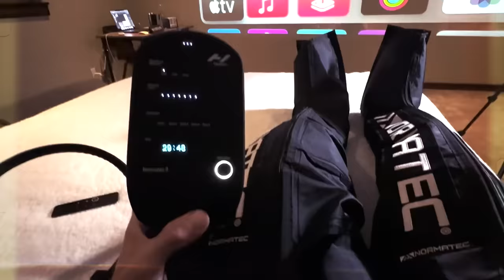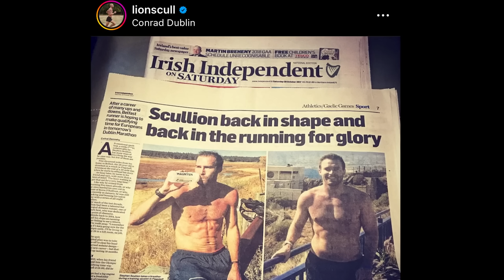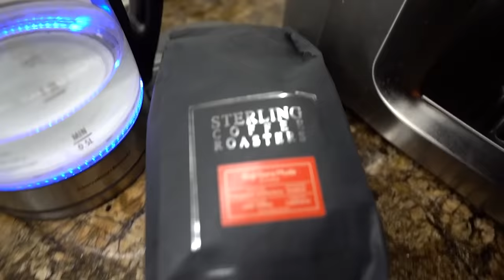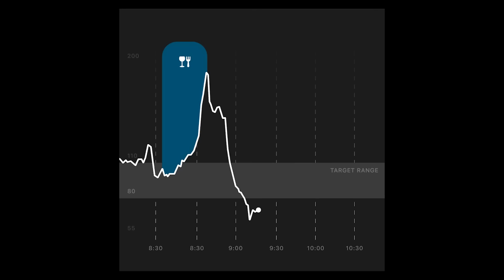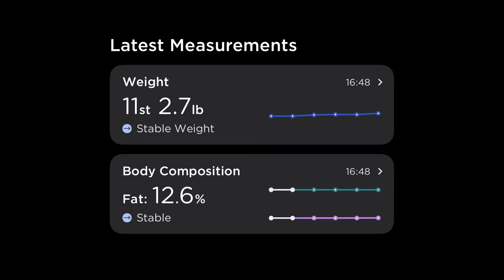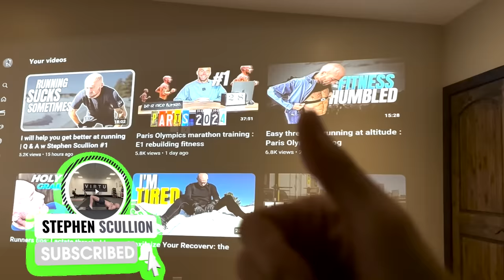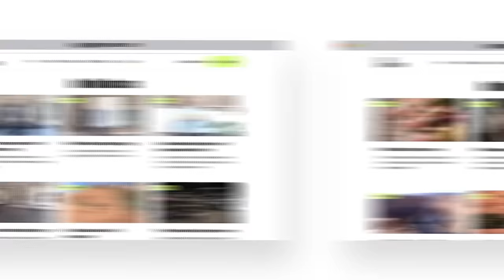FULL DAY OF EATING marathon training | Fuel your running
Join us for a day in the life of an Olympic marathon runner! See what a typical day of eating looks like for this elite athlete and get insights into how their nutrition fuels their training and competition. From breakfast to dinner, I'll showcase the meals and snacks that helps me stay ready for training and competition. Whether you're a runner yourself or just curious about what it takes to fuel an Olympic level performance, this video is for you!

You can see more tips & tutorials here: (over 10 hours of tips, and 60 different lectures covering recovery, nutrition, psychology, strength training, and very running-specific help)

Simple instructions
Premium tutorials are divided into manageable bits, designed for you to correct your mistakes, and improve your knowledge of all things running